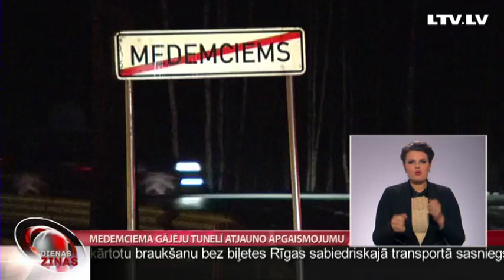Medemciema gājēju tunelī atjauno apgaismojumu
No satiksmes drošības viedokļa pēdējo nedēļu laikā uzmanības centrā nokļuvis Medemciems! Medemciema gājēju tunelī atkal būs gaisma. Latvijas ceļu uzturētāji šodien sāka ierīkošanas darbus, un tuvākajās dienās tunelis kļūs gaišs. Līdz ar to neviens apkaimes iedzīvotājs vairs nevarēs teikt, ka riskē ar dzīvību un skrien pāri četrām joslām tāpēc, ka bail no tumsas tunelī, kas domāts drošai nokļūšanai šosejas otrā pusē. Turpina Aija Kinca.